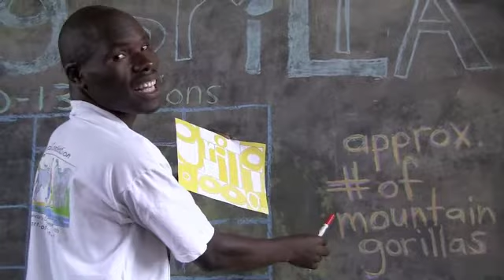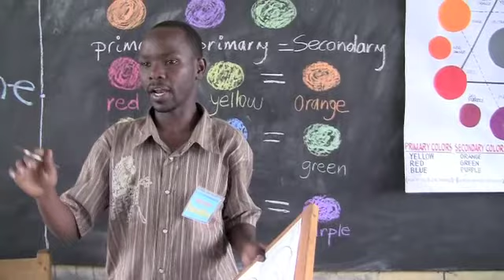Promoting Gorilla Conservation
Art of Conservation's education program in Rwanda.  Scenes from the classroom.  January, February, and March 2012